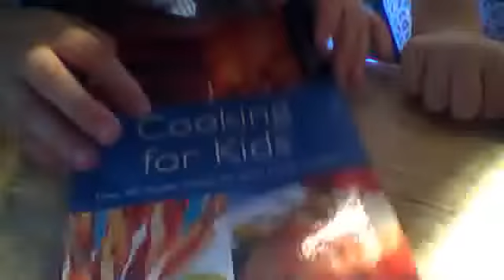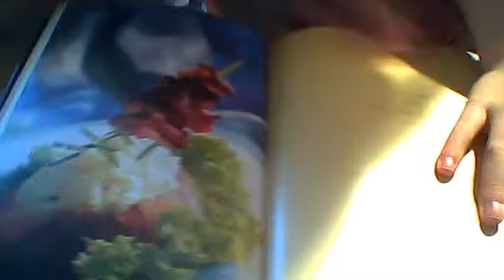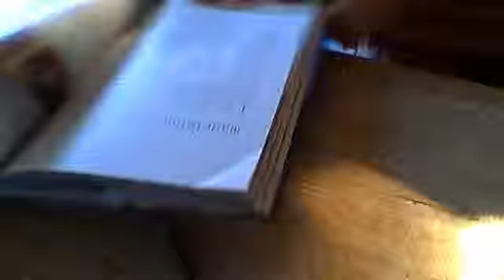British Cooking Show, How to make cakes! Part 1 / 2